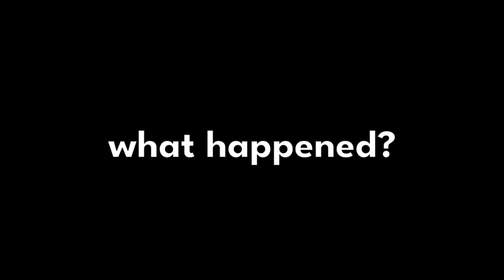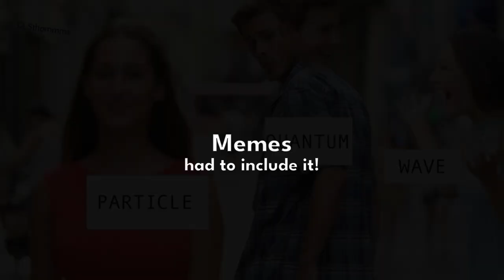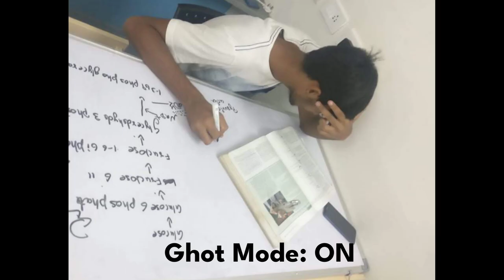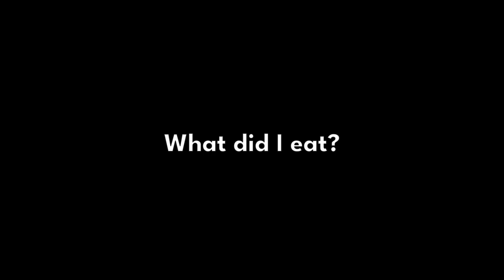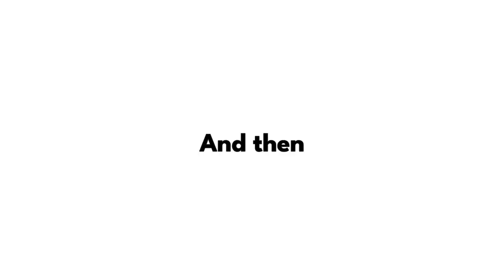MY FIRST YEAR OF COLLEGE🔥 | LIFE AT BITS PILANI GOA CAMPUS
This video is a compilation of what all I did in my first year of college at bits pilani goa campus. This includes everything from the first time I came to the college in July 2019 to when I came back to home in March 2020. This includes fests, events, hostel life, and much more.

Also, this video just represents 1% of my life in the last year and most of the time was spent coding, reading, editing videos and talking to friends. This is the Highlights of the last year and should not be confused with anything else.

 Most of my days were about studying, eating and walking around, nothing "extraordinary".
That being said, this last year really was remarkable for me. I have become a completely different individual right now and I cannot imagine how much I'll change by the end of 4 years at college.

Hey!! I am Ishan Sharma, Freshman at 📍 BITS Pilani, Goa 🏫 pursuing Electrical Engineering 🔌. I enjoy reading books 📚 and solving problems 📝 using Computer Science 💻. This podcast 🎙️ is on college, growth 📈 and everything in between. We'll be talking about productivity ⏳, work life balance, health 🧑‍⚕️, career and more.

✨ Tags ✨
bits goa
campus life at bits goa
bits goa hostel life
day in bits goa
bits goa campus
campus life in college
college campus life
day in the life at college
college life
bits pilani
bits pilani goa
bitsat
bitsat 2020
iit
bits goa india
waves bits goa
bits goa campus tour
bits goa freshers
first year in bits goa
first year in college
2019 rewind
first year of college
quark bits goa
a day in the life
ishan sharma